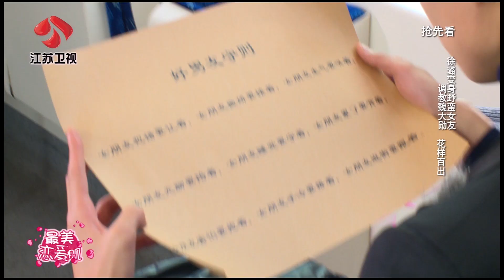我们相爱吧之爱有天意 抢先看 EP1 魏大勋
爱情里的自己会是怎么样？他们对未知的另一半充满了期待。林心如希望另一半既高又帅，不要太胖；任重希望另一半最好会做饭；徐璐期待对方高颜值；乔任梁期待对方美丽有酒窝，排斥摩羯；刘雯寻找初恋的味道；崔始源探寻与自己互补的人。每个人都怀揣着对另一半美好的期冀，但是，当命运将彼此紧紧缠绕，两个人的心也紧紧相依。领略了第一季如此美丽的遇见，不禁会期待第二季的三对cp会将以怎样的面貌在怎样的场景邂逅他们的爱情。听说他们的浪漫故事已经悄然开始……
  这一次，他们将爱情交给命运，大胆地用心去爱。江苏卫视与你一起遇见春暖花开的爱情，所有的等待只为遇见最好的你。
江苏卫视
【我们相爱吧第二季 爱有天意】全集【官方版1080P超清全集完整】视频播放地址：